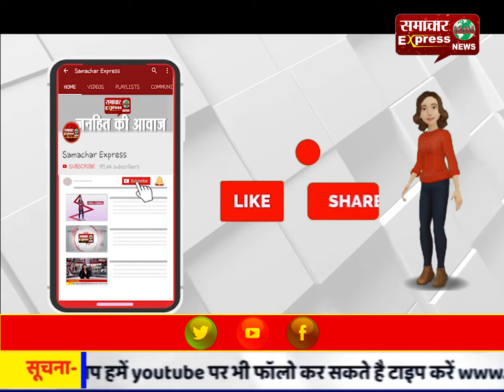नागरकिता संशोधन बिल पास करना सरकार का महत्वपूर्ण कदम: जयाप्रदा